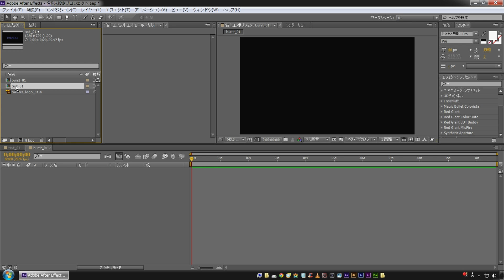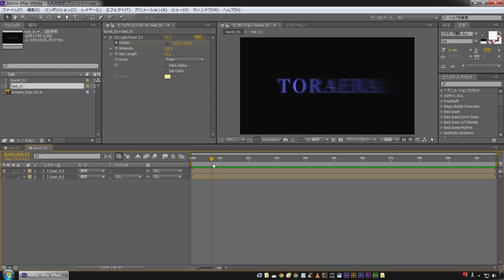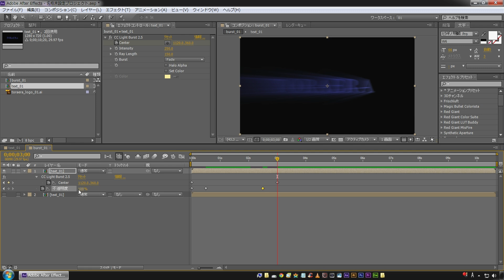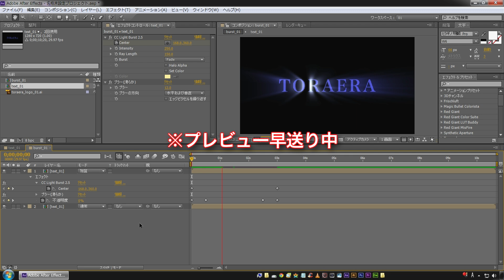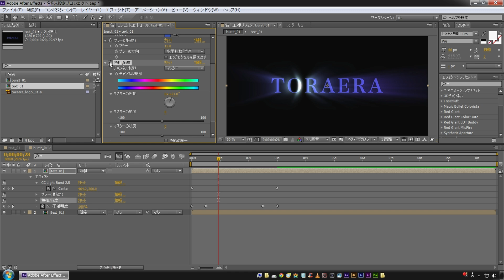【アフターエフェクト】標準エフェクトのCC Light Burstを使った簡単綺麗な筋光の作り方【初心者】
トラエラ流 WEB CMの作り方